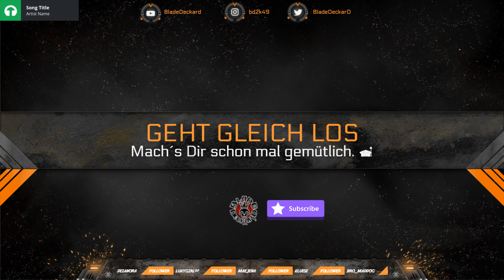ANNO 1800 ♾️ Kampagne um St. Bladia aufzubauen - Part 8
Die Endloskampagne wird hier stetig (keine festen Termine!) fortgesetzt bis wir die Welt beherrschen. Geht also immer weiter und weiter und weiter, bis die GPU abraucht oder ich irgendwann einen Sinn im Leben gefunden habe & wie Indiana Jones die Wälder Guatemalas nach Relikten absuche. Da ich aber schiss vorm fliegen habe, geht´s also immer weiter und weiter hier...

Also nichts für Leute die keine Zeit haben, schnelle Action bevorzugen oder meinen es würde irgendwann ein Ende in Sicht sein. 😂

Dafür seid Ihr Teil der der herrlichen St. Bladia Community, seht wie das Dorf zur Stadt, dann zur Hauptstadt und dann zur Megacity heranwächst. Siehst wie der kleine Jerome-Rudolf in der Henkersgasse 5a über die Jahre vom kleinen Hosenscheißer zum Macker heranwächst um dann Oma Erna die Louis V. Bag zu klauen. Random Geschichten aus dem Leben halt. - Ist das schon nicht mehr wert als den x-ten Zombie in der x-ten Apokalypse zu plätten? 🥹

Schaut also gerne immer wieder rein bei uns in St. Bladia City.  🤙

Diesmal dabei: Maulende Bürger, Piraten & eine neue Welt...😲

Info:
Spiel: ANNO 1800
Plattform: PC
Erscheinungsjahr: 2019 (Hauptspiel)
Typ: Endlos-Kampagne - Saison 4 (2022)

Lasst gerne ein Abo da, wär echt nice 🤙 Und wie immer: Danke das Du da warst.👌 Anregungen, Kritik, Video- oder Game- Vorschläge, oder es brennt euch sonst was auf den Nägeln? Ab in die Kommentare damit. 👇